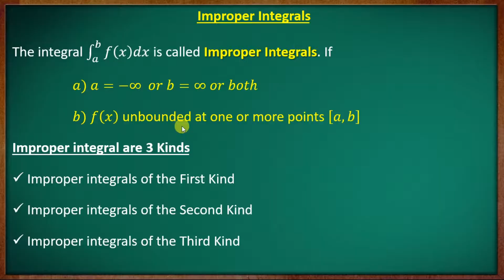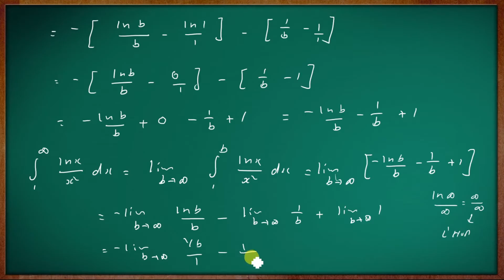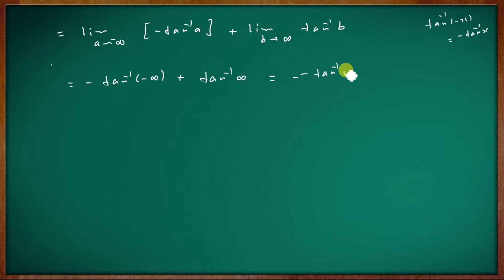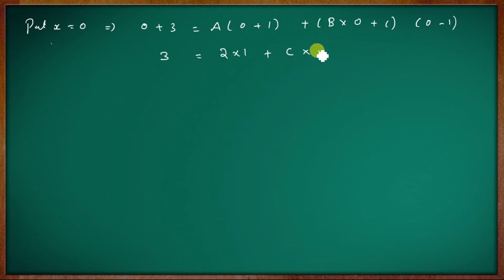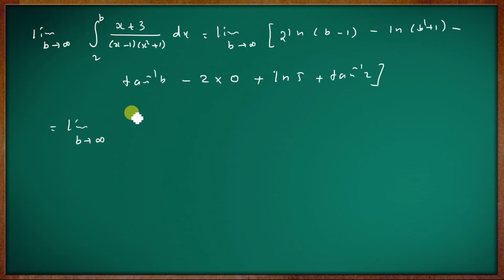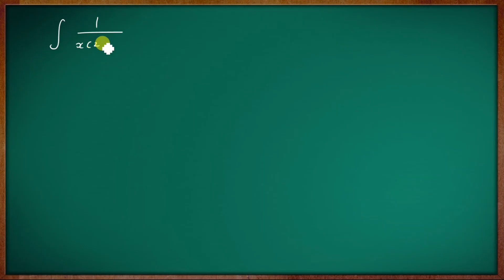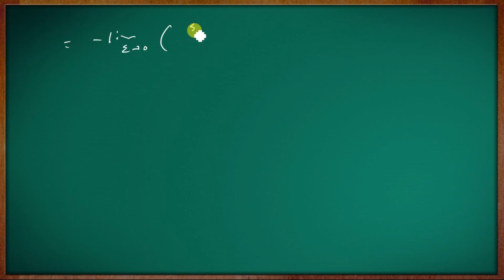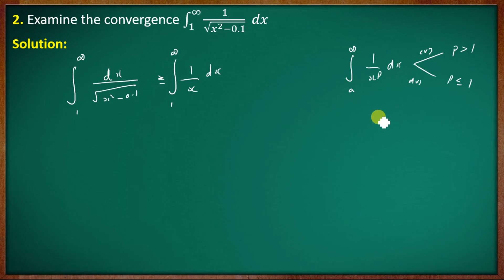2nd Semester B.Sc. Complementary Mathematics || Module - II || Part - 01 || Calicut University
Calicut University

Second Semester B.Sc. Complementary Mathematics

Second  Semester Class [2020 Admission students onwards ]

Second  Semester Class [2019 Admission students]

Second  Semester Class [Old Syllabus 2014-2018]
Previous question paper   [New Syllabus]

B.Sc.